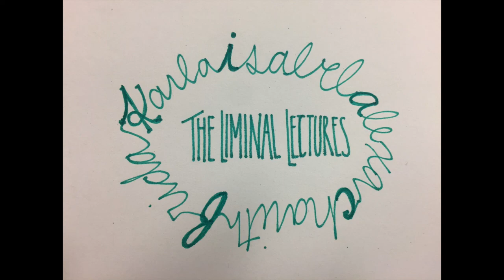lecture ii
In this lecture, our very own Frida hosts Korean-American businesswoman Jane Re to discuss cultural differences in religion and mental health. They explore the way these cultural exchanges and balances complement each other and create a holistic personal experience.